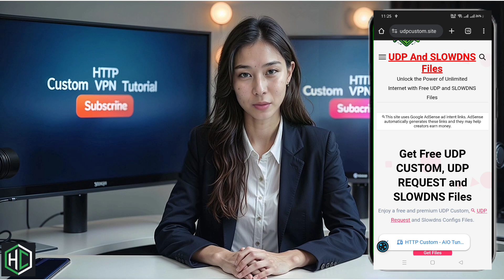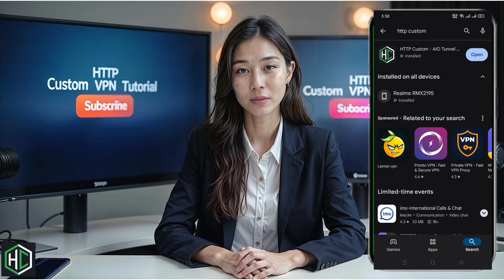How to Import UDP Config on HTTP Custom VPN | Step-by-Step Tutorial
Learn how to import a UDP custom config file using the HTTP Custom VPN app in this easy-to-follow tutorial. Enhance your browsing speed and security by following these step-by-step instructions.

In this video, we cover:

Downloading the latest UDP custom config file.

Setting up the HTTP Custom VPN app.

Importing the config file into the app.

Establishing a fast and secure VPN connection.